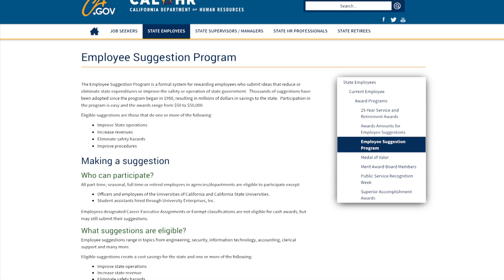State Benefits: Employee Suggestion Program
Pragna Nagin and Jonathan Calabretta explain the benefits of the Employee Suggestion Program. This program is a formal system for rewarding employees who submit ideas that reduce or eliminate state expenditures or improve the safety or operation of state government.